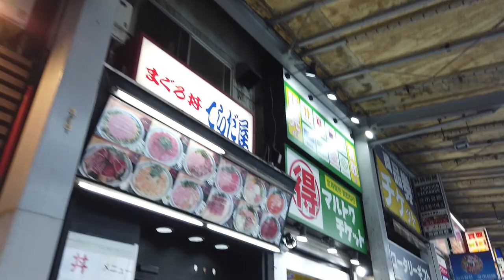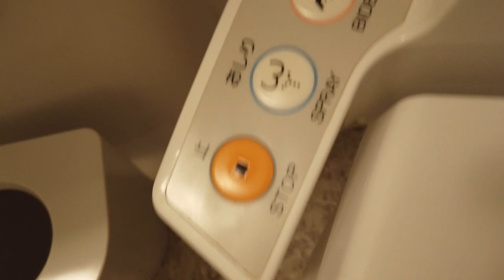Kyoto is the best city in Japan!!!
March 2023 = 54 countries visited / from 197 countries